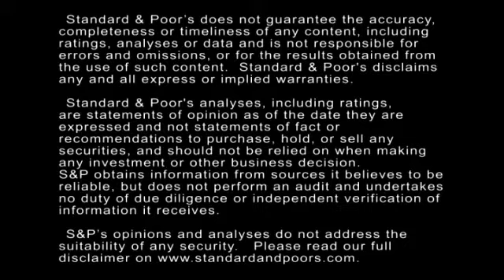Why U.S. Housing Finance Agency Single-Family Bond Ratings Continue To Hold Up Well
U.S. housing finance agency bond programs held up well amid the industry downturn that accompanied the Great Recession. Moreover, Standard & Poor's ratings on these entities have mostly remained high due to their sound underlying fundamentals. In this CreditMatters TV segment, Director Larry Witte discusses the key factors affecting ratings performance in the sector.